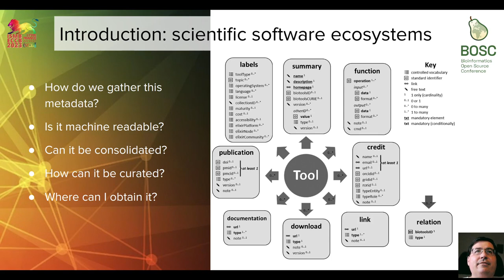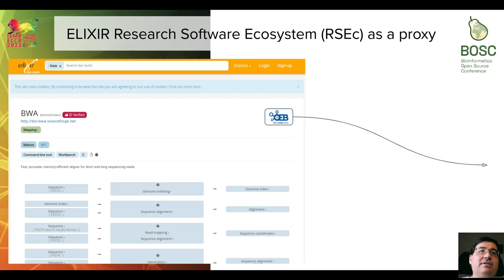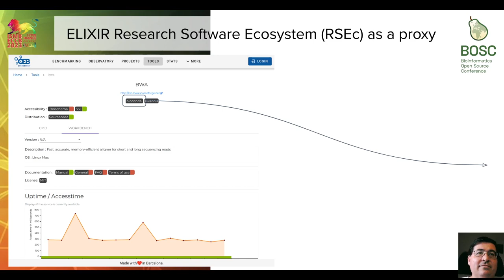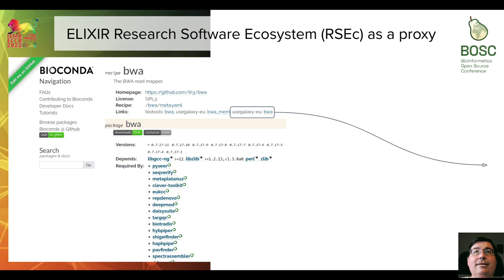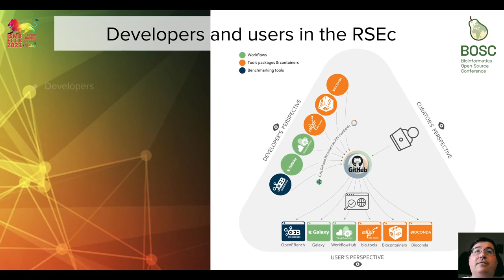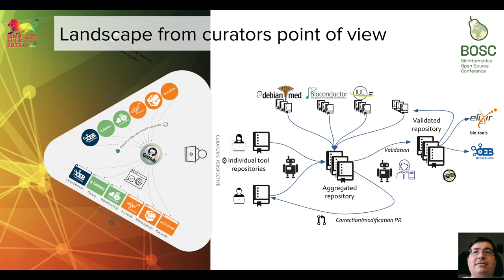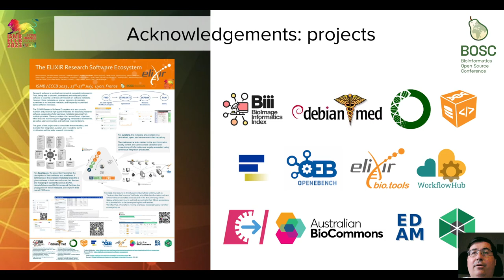BOSC2023 Poster Fernandez, The Elixir Research Software Ecosystem an open software metadata commons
Video accompanying poster presentation at BOSC 2023, part of ISMB/ECCB in Lyon, France